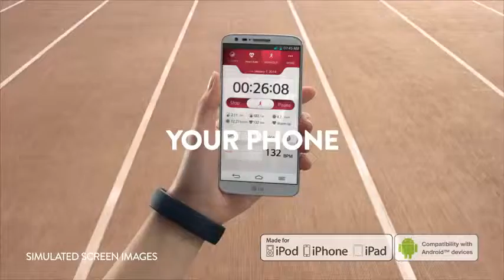LG Lifeband Touch Trailer 2